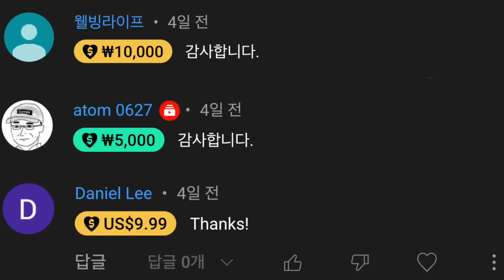전교조 교사가 가르쳐주지 않는 이야기(예방론vs원망론)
★ 자율구독료
- 신한은행 : 예금주 김영민 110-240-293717